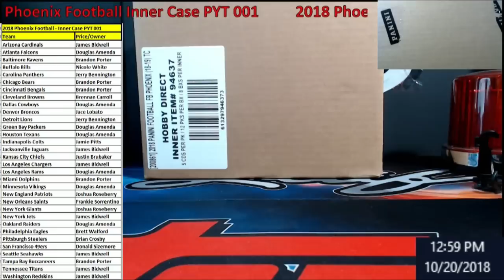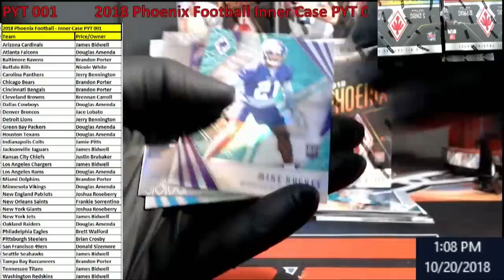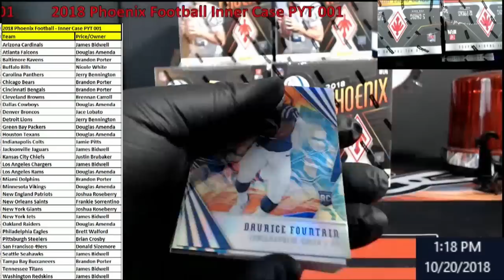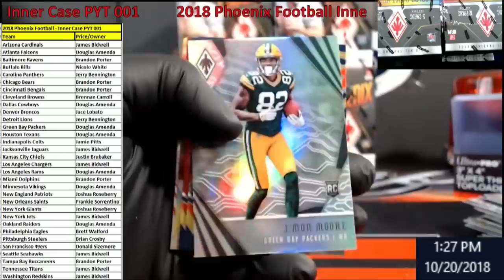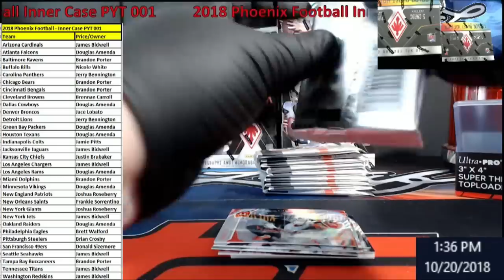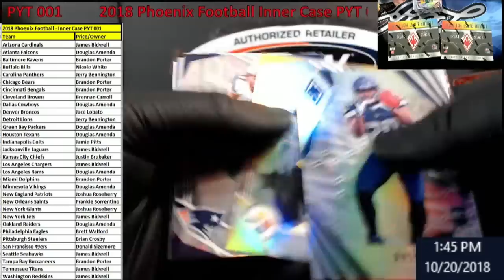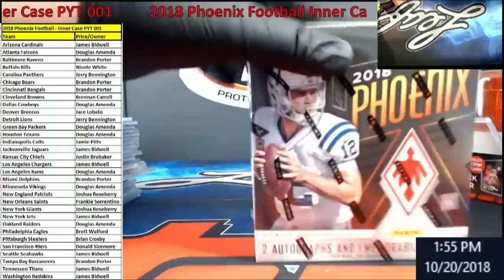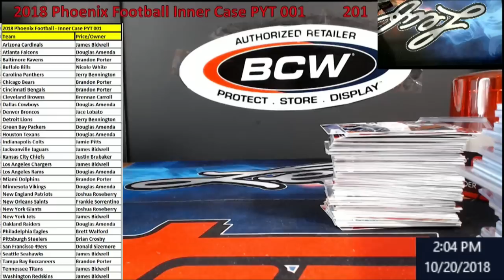2018 Phoenix Football Inner Case PYT 001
2018 Phoenix Football Inner Case PYT 001

1811 N Dixie Ave #104

Who do I collect:
Roberto Clemente
Michael Jordan
Nolan Ryan
Sidney Crosby
Vintage Cards